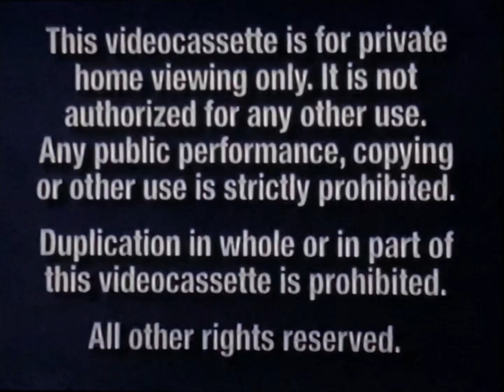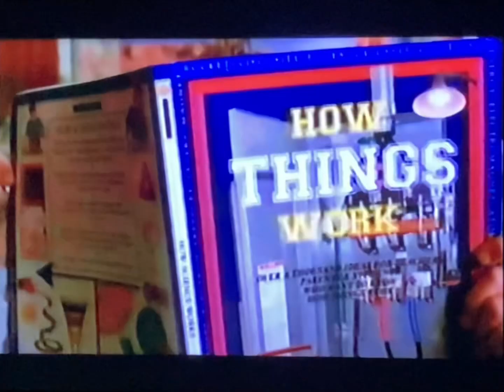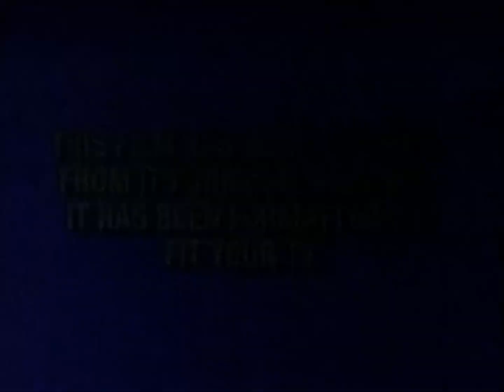Opening to Air Bud: Seventh Inning Fetch 2002 VHS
List of previews:
1. Blue FBI Warning screens (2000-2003)
2. Walt Disney Home Entertainment logo
3. Coming Soon to Theaters bumper
4. Spy Kids 2: The Island of Lost Dreams trailer
5. Coming Soon to own on Video and DVD bumper
6. The Rookie trailer
7. Mickey’s House of Villains trailer
8. Now Available to own on Video and DVD bumper
9. Max Keeble’s Big Move trailer
10. Toon Disney promo
11. Join Us After the Movie trailer
12. Feature Presentation bumper
13. Blue Format screen (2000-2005)
14. Walt Disney Home Entertainment logo
15. Dimension Films logo
16. Keystone Entertainment logo

RD: June 18, 2002
PD: May 14, 2002